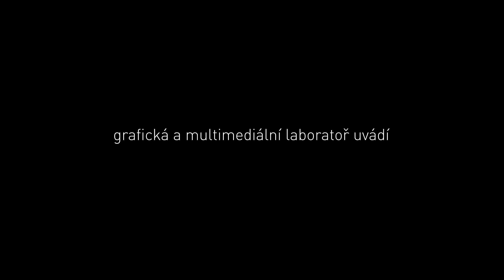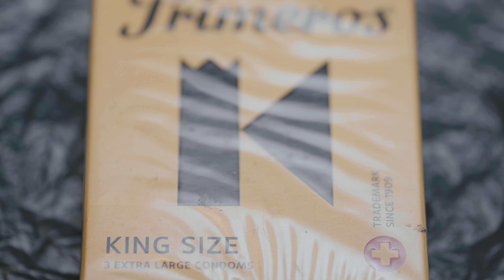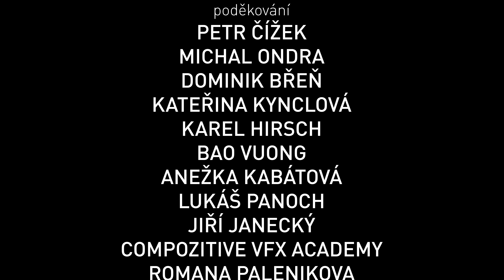Bariéra - Studentský film (GML VŠE)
Krátkometrážní film Bariéra vytvořili studenti oboru Multimédia v ekonomické praxi na Vysoké škole ekonomické v Praze jako semestrální projekt v rámci předmětu Audiovizuální komunikace.

Anotace filmu:
Prokop dneska nemá svůj den. Zadělal si na pořádnej průšvih a život před něj navíc staví jednu bariéru za druhou. Podaří se mu je všechny překonat, nebo se v nich pomalinku utopí?

Režie: Filip Holec
Scénář: Filip Holec, Nathan Maschler
Kamera: Norbert Čierťašský
Zvuk: Nathan Maschler
Střih: Mia Šámalová
Produkce: Pham Ngoc Diep
Herecké obsazení: Filip Vlček, Jana Jiskrová, Michal Šesták, Nora Barnhart